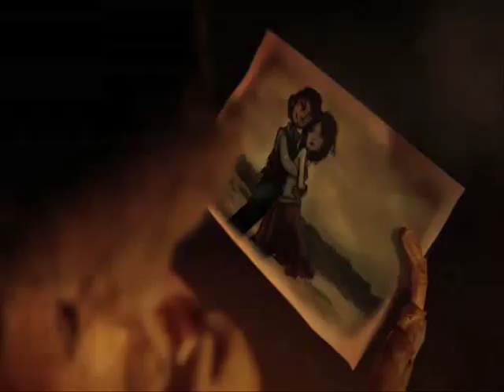ויקטור פסח מבט עיני